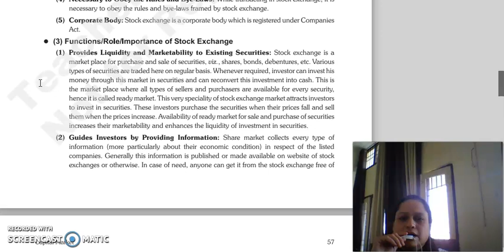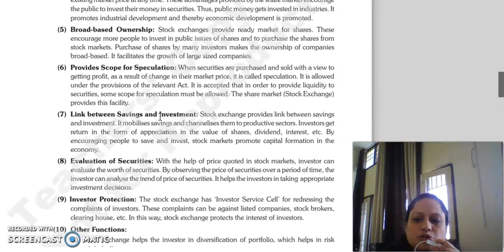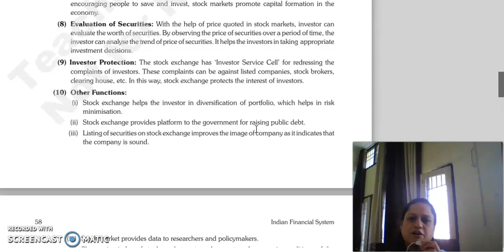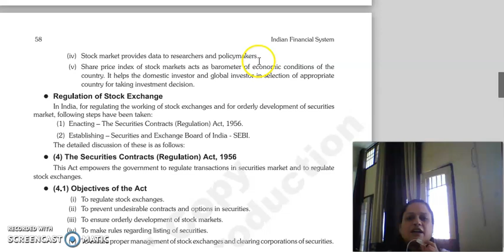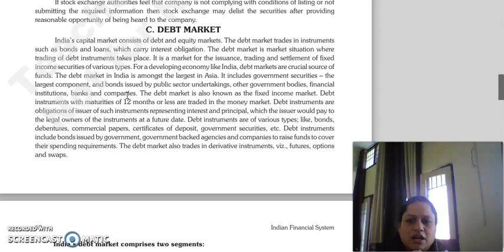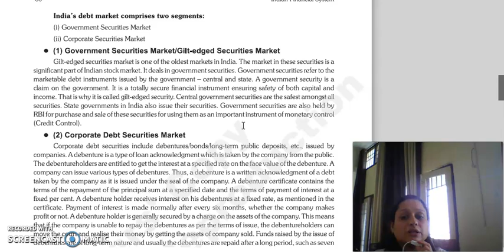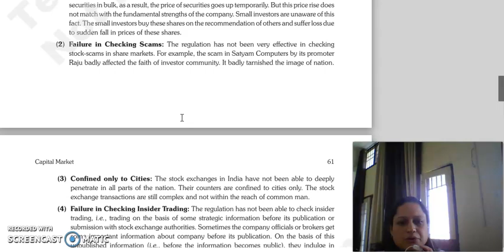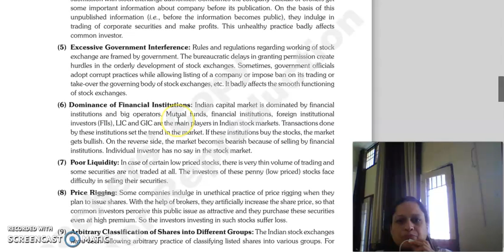IFS LECTURE, LIMITATIONS OF CAPITAL MARKET